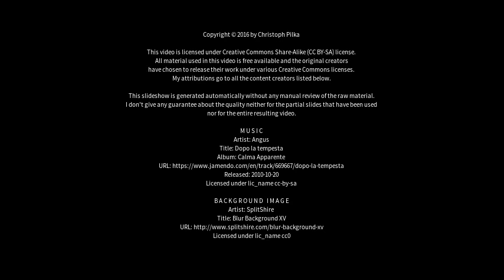Best places to visit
Best places to visit - Los Angeles (USA) Best places to visit - Slideshows from all over the world - City trips, nature pictures, etc.